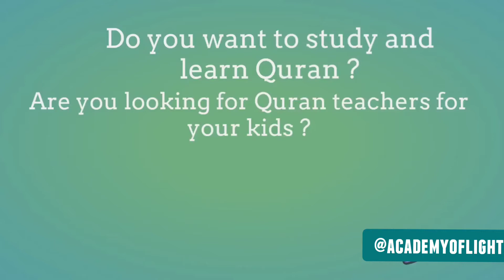About Our Academy | Academy of Light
This is a short introductory video of how our academy works and how we teach our students ♥️